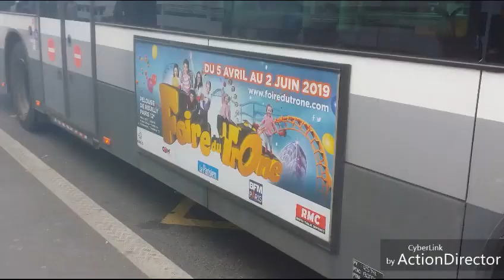(RATP/LIA/PEP'S)Spot sur les réseaux de Bus RATP, LIA et Pep's